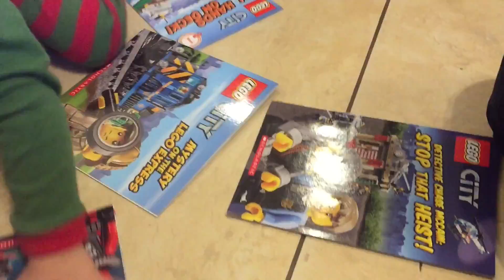Christmas 2016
Spending quality time with my siblings and nephews and niece 😃